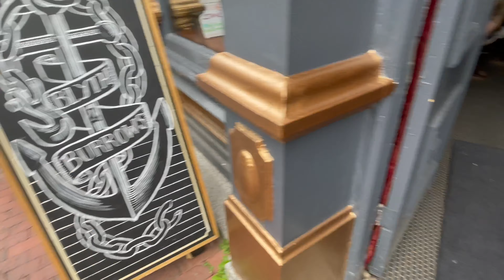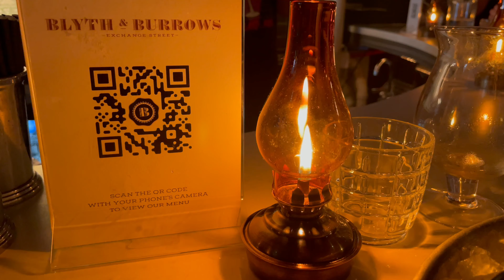MAINE OYSTERS |BLYTH & BURROWS - on Wednesdays is HAPPY DAY... NOT HAPPY HOUR